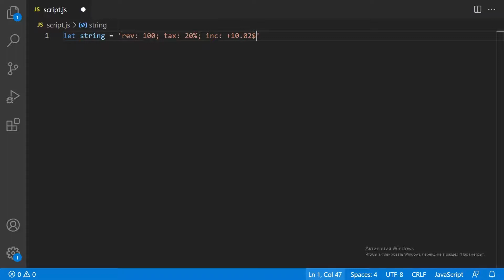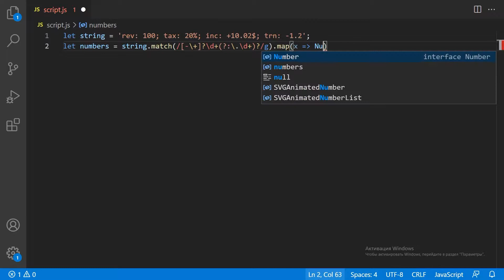JavaScript how to extract numbers from string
how to extract numbers from string?
Let we have a string that contains numerical values.
Some values are integers.
Some values have a fractional part with a dot separator.
Some values have plus or minus signs before them.
We need a match method with a regular expression.
First of all there could be plus or minus signs.
Then some digits.
And then could be a fractional part, started with a dot separator.
Then all matches we convert to a number.
So we have got an array with number values extracted from the string.